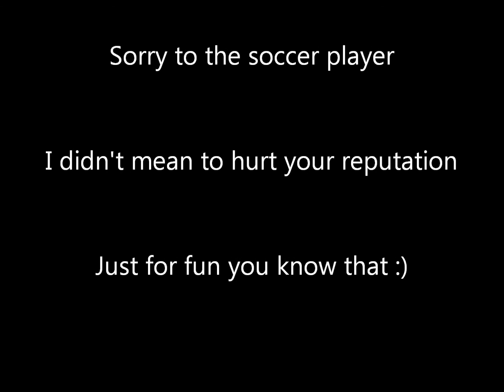Kalou Kick!.wmv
Violence in FIFA, but still so much fun :)